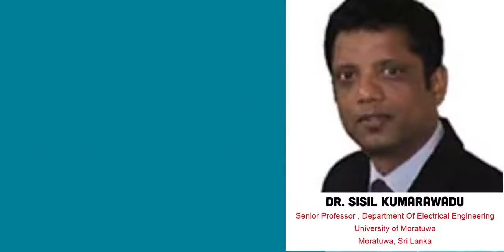Maldives Conference 2020 - ICRTMDR Promo Video | IFERP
International Conference on Recent Trends in Multi-Disciplinary Research is scheduled to take place on the 26th and 27th of December, 2020 in Maldives. It is organized by Institute for Engineering Research and Publication (IFERP) in association with Technoarete Groups

Lets pack our bags and explore the nation of islands with lots of fun!!